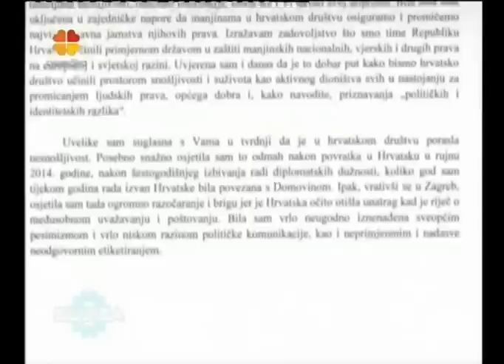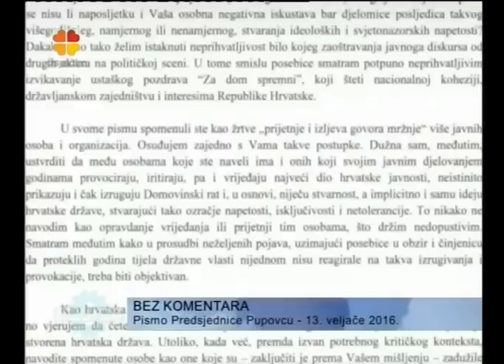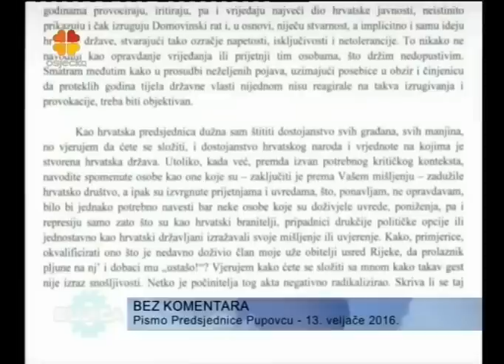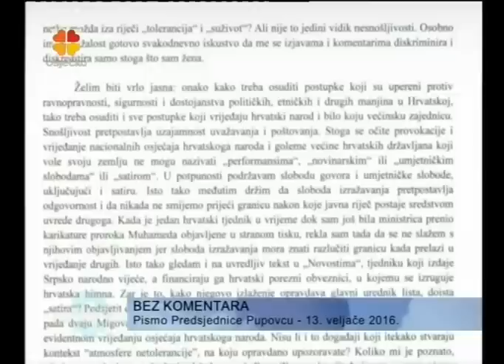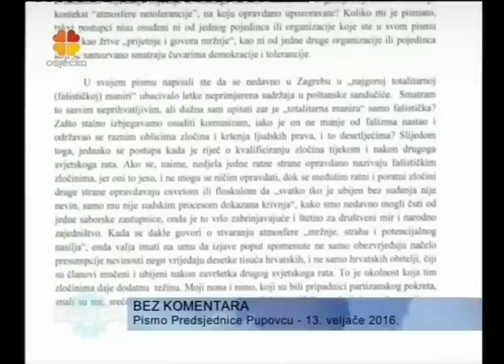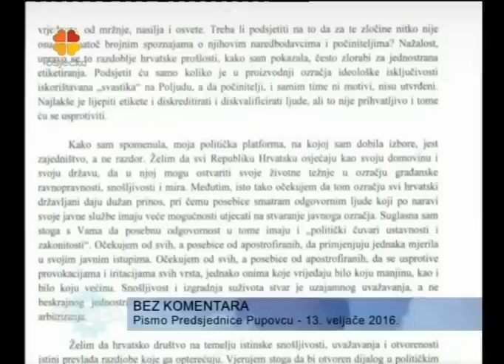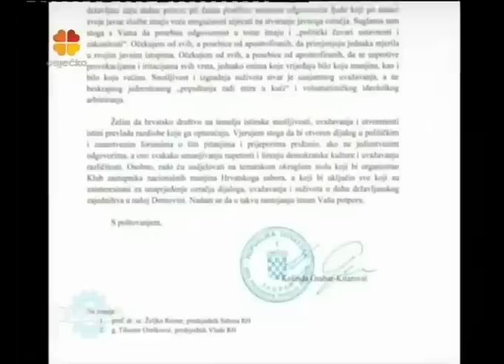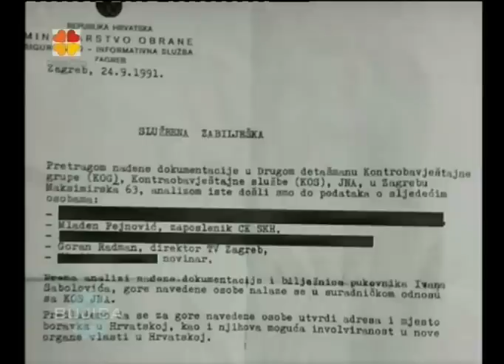BUJICA 15.02.2016. IVAN HRSTIĆ O PUPOVCU!